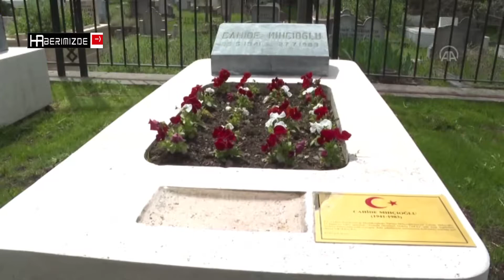TBMM Başkanı Şentop, ASALA terör örgütünce katledilen diplomatların kabirlerini ziyaret etti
TBMM Başkanı Mustafa Şentop, Ermeni terör örgütü ASALA tarafından şehit edilen diplomatlar ve ailelerinin Cebeci Asri Mezarlığı'ndaki kabirlerini ziyaret etti.